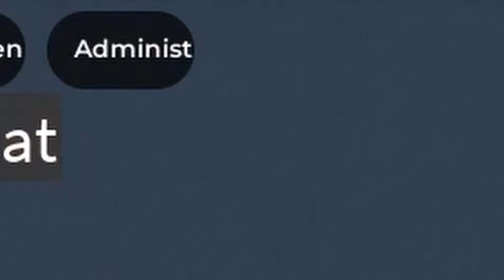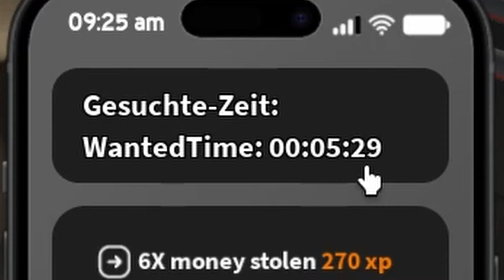DIE NEUEN V2 KARTE IST ENDLICH in Roblox Notruf Emden Deutsch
Die neue Emden V2 Karte ist da in Roblox Notruf Emden